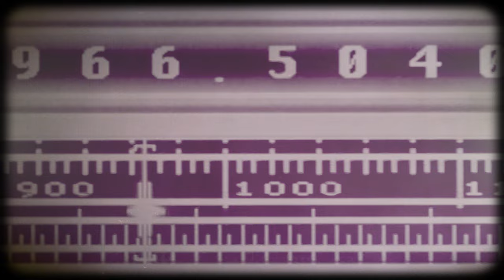Anathema - Pulled Under At 2000 Metres A Second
from the album 'A Natural Disaster'     Music for Nations - 2003

Vincent Cavanagh – vocals, guitars, vocoder
John Douglas – drums
Les Smith – keyboards, programming
Jamie Cavanagh – bass, programming
Danny Cavanagh – guitars, keyboards